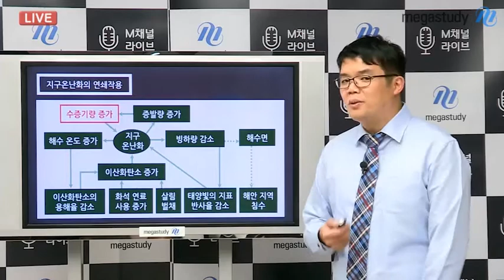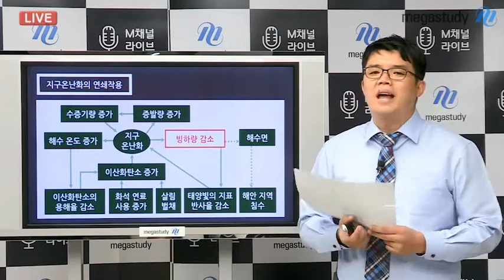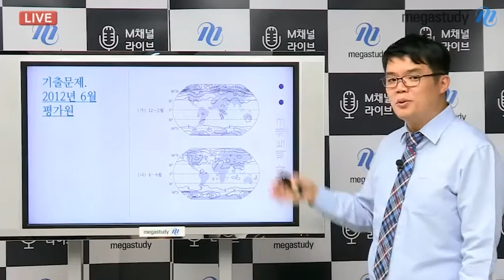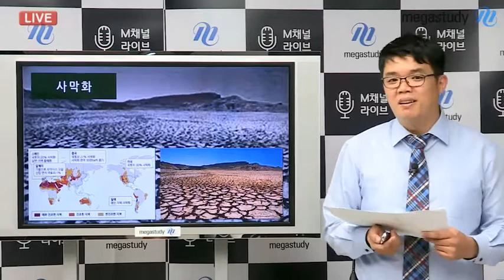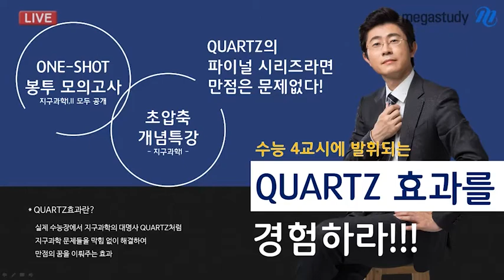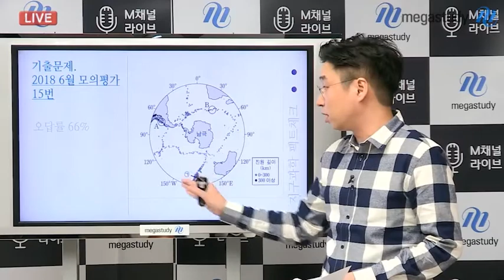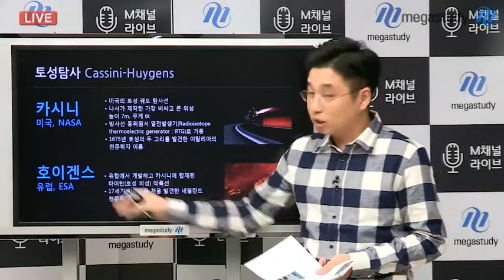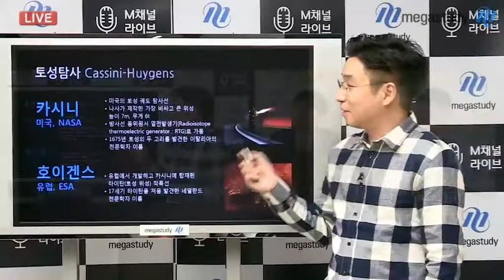[메가스터디] 지구과학 팩트체크★ 1부-2017년 지구과학 핫이슈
★지구과학 팩트체크★
최신 뉴스를 중심으로 수능 출제 가능성이 높은 주제를 점검한다!
메가스터디 지구과학 엄영대, 최석영, 박선 선생님과 함께하는 쌍방향 커뮤니케이션 방송! M채널 라이브!
강의보다 재밌게! 메가스터디 지구과학 선생님과 즐겨봅시당♬

-출연: 메가스터디 지구과학 엄영대, 최석영, 박선 선생님
-촬영일 : 2017년 10월 23일(월)
1부 2017년 지구과학 핫이슈
  *2017 뉴스로 본다. 수능 시사이슈 콕콕!
  *시사이슈관련 개념 및 기출문제는 어떤 것?
  *수능대비 이슈별 예상문제 최종점검

2부 실시간 고민해결
  *수험생의 지구과학 궁금증은 물론 수험생활 고민까지 해결!